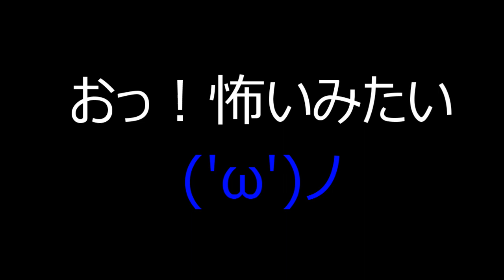ついに！チロの弱みを握りました！【コーギーチロ】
いつもチロに強気な対応をされている主。
チロを黙らせるアイテムがあれば・・・。
なんて冗談ですけど。
Amazonでの買い物が来ました。中身を安定させるための緩衝材。
エアーの袋です。これをパンパンっ！っと鳴らせたらチロはどんな反応をするのかな？
(=ﾟωﾟ)ﾉ